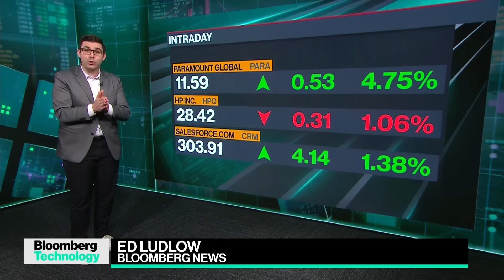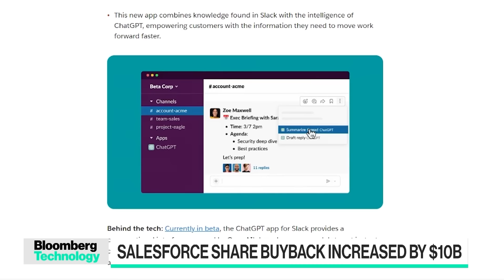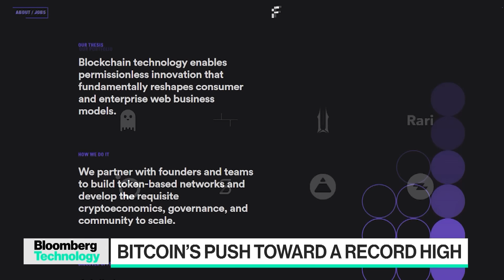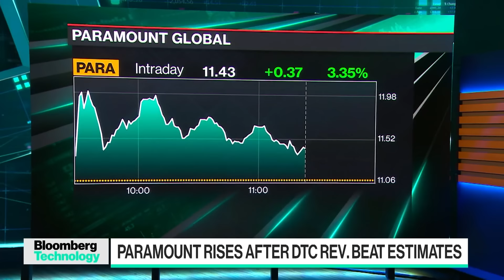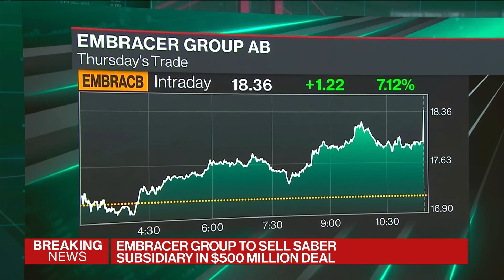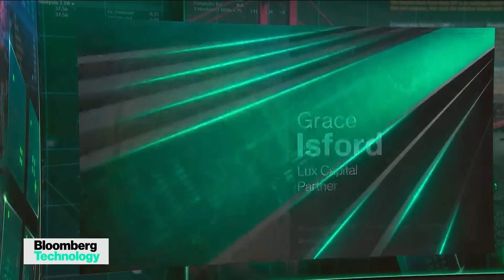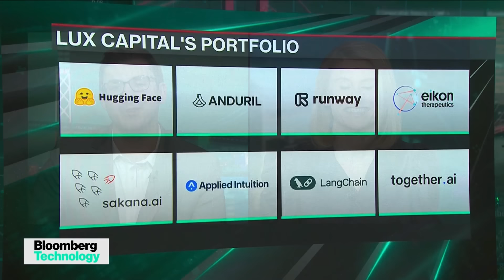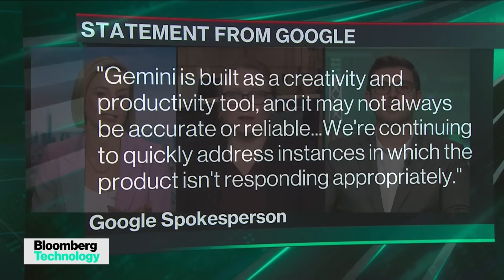Tech Earnings and Bitcoin Rally | Bloomberg Technology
Bloomberg's Caroline Hyde and Ed Ludlow break down tech earnings as Salesforce, Snowflake, Paramount and others report results. Plus, Bitcoin pushes toward a record high amid massive inflows into exchange-traded funds, and Apple faces weak demand for the iPhone in China as resellers slash the price of the latest model.